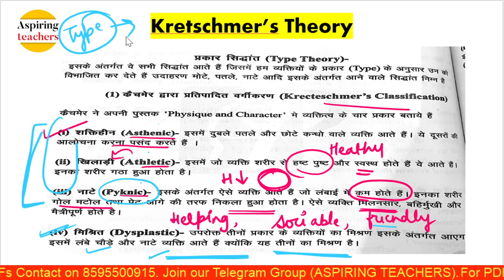Type Theory of Personality | Kretschmer's Theory of Personality || CDP 2021 | CTET/REET/DSSSB/KVS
CDP 2021 PREPARATION
Topic: Type theory
KRETSCHMER;S THEORY OF PERSONLAITY

Do watch this video will be helpful for you

Best Educational Psychology Books:

Best Teaching Aptitude books:

DSSSB PRIMARY TEACHERS RECRUITMENT BEST BOOK

CTET_ASPIRANTS

Cdp videos..